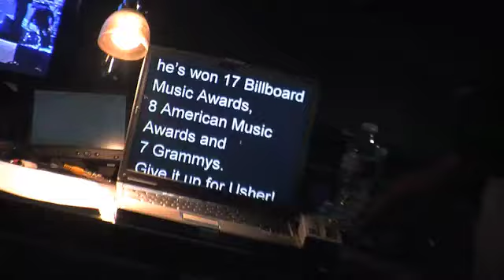Live Music Production